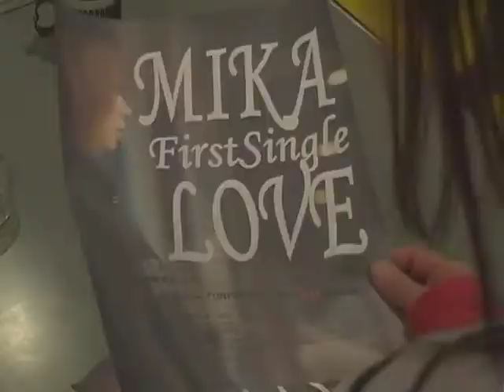「コワシタ玩具(おもちゃ)」/りあん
映像は2009年に発表した「雲母(きらら)」のDVDは「篠原哲雄」監督監修で実現した「DUCK SOUP」。
【脚本.編集.監督.共演.スタッフ.協力/佐藤久紀.柴山健次.
執行利一.片山雄一.大石ゆかり.竹内雅治.小栗隆史.相馬歩.
高岡康成.武部光将.平山貴子.八木景子.クロックワイズ.
B&STスタジオ.田島博幸.平元亮人.畑村貴之.城崎美香.
井手大輔.川邊智喜.ENBUゼミナール.村山達哉】
曲は、りあんデビューアルバム「あかい実」から「コワシタ玩具(おもちゃ)」。【粕谷昌一.斉藤茂明.YoshitakeExpe...】